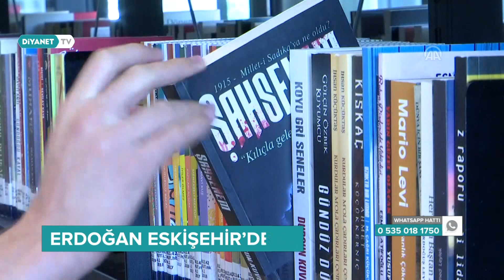Diyanet Haber - 7 Eylül 2019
7 Eylül 2019'da yayınlanan Diyanet Haber Bülteni.